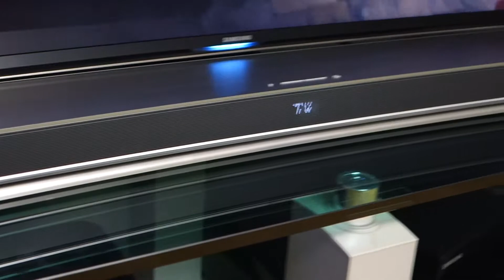삼성 사운드바 재생 동영상 - 사운드바를 켰을 때 (1/2)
사운드바의 테스트 영상입니다. 사운드바를 켰을 때의 소리 확인을 위해서 찍어봤습니다.